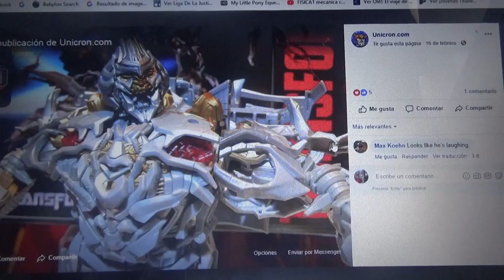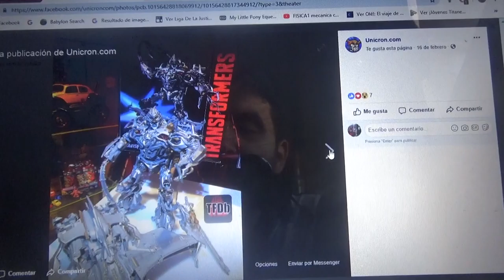Imágenes de Transformers Masterpiece Movie 1 Megatron & Jazz Toy Fair 2019